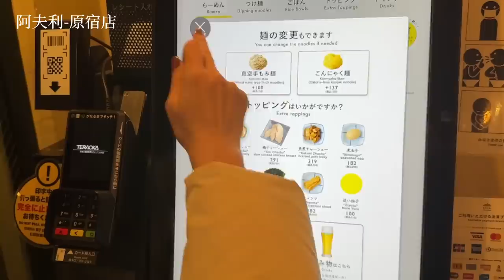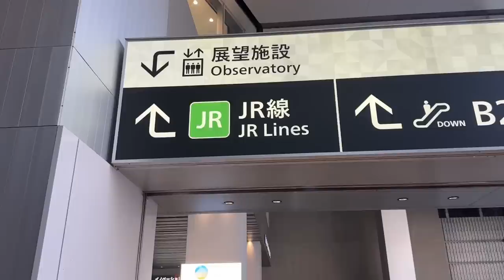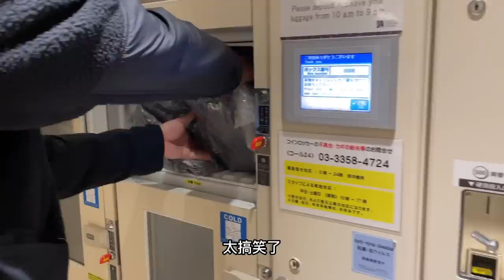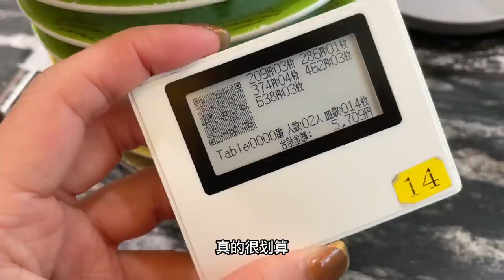VLOG #20 東京七天六夜自由行（上） | 入住最美飯店 | 推薦東京必吃燒肉、迴轉壽司、烤牛舌...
如果喜歡我的影片，記得「訂閱」我的頻道！！！
ps.希望每週都能順利更新（加油）